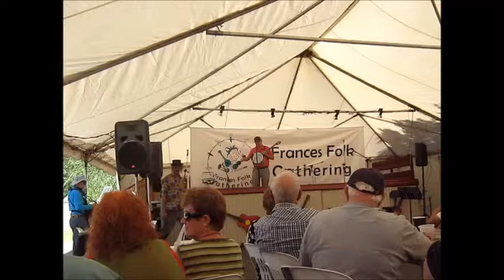Frances Folk Gathering 2014 - Tony O'Rourke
Tony O'Rourke does some banter and bluegrass tunes at the 15th Frances Folk Gathering at Frances, South Australia on Sunday, February 23, 2014.